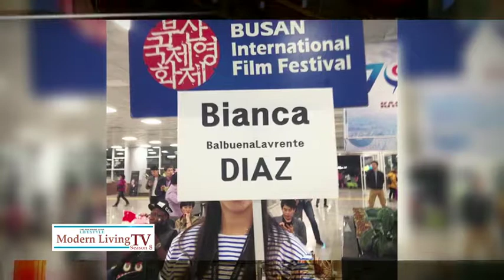Women We Love: Bianca Balbuena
It’s a meeting of two Biancas! Watch as Bianca Gonzalez sits down with multi-awarded film producer Bianca Balbuena in this Modern Living TV segment!